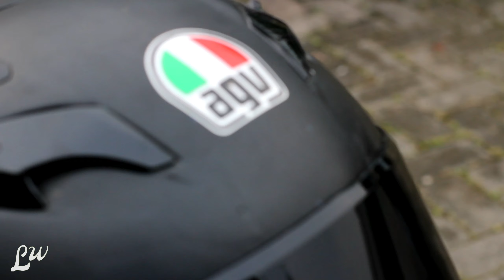Visor Flat "Dark Smoke" NHK GP1000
Obat ganteng dari sebuah helm NHK GP1000